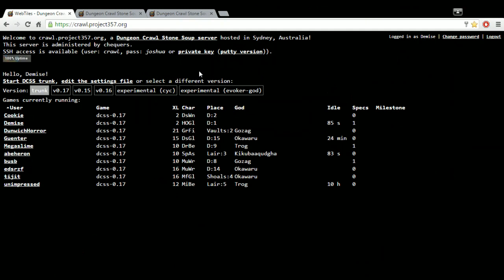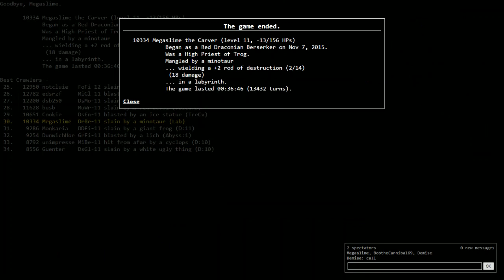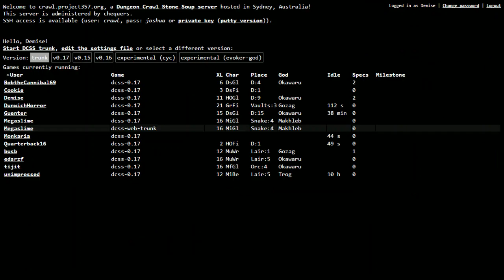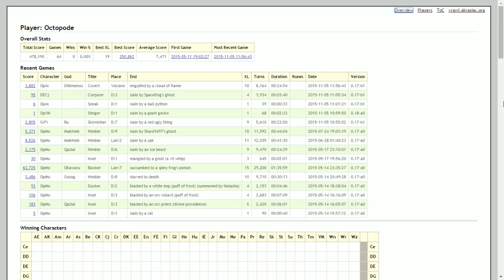DCSS Tournament play w/ Friends: Part 1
Playing with Megaslime and Bobthecannibal, I manage to eke out some wins. Terrible winrate, but I tried  :(

WARNING: I am completely different in these videos compared to my formal gameplay series. If I come off as a dick it's mostly because the banter changes me when I'm talking to these guys; Sorry if the image gap is too wide :L

Falkenstein, Germany: crawl.lantea.net
Seoul, Korea: webzook.net
Tokyo, Japan: lazy-life.ddo.jp

To watch me (If I'm not playing, it will return you to the CPO player list!)